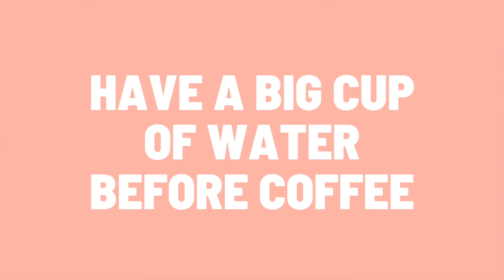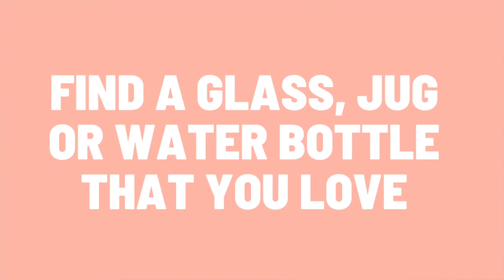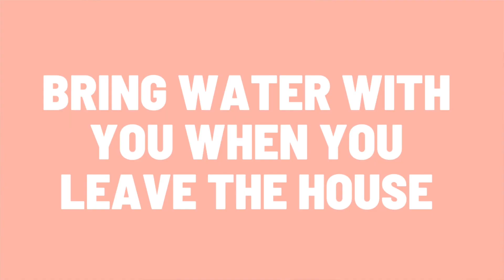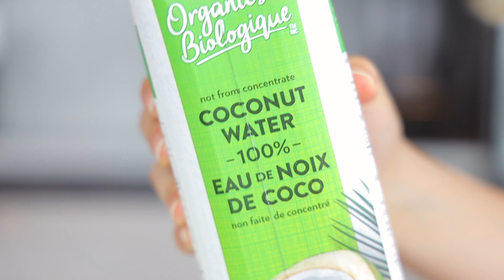How To Stay Hydrated This Summer | Healthy Girl Summer Series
Can we have a healthy girl summer without hydration? NOPE!
HOW TO STAY HYDRATED THIS SUMMER
Hydration is very very important, especially during the summer - Here are the tips that I personally use to drink more water every day!